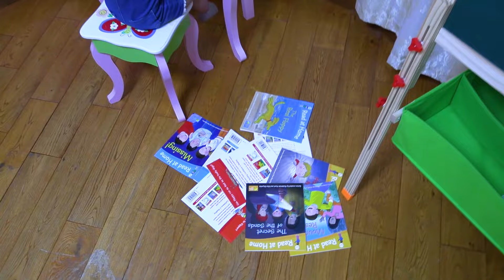Ashu and Anshini playing hide and seek games with KatyCutie